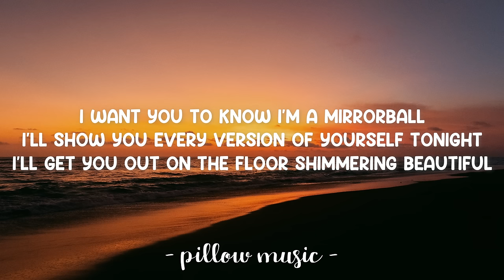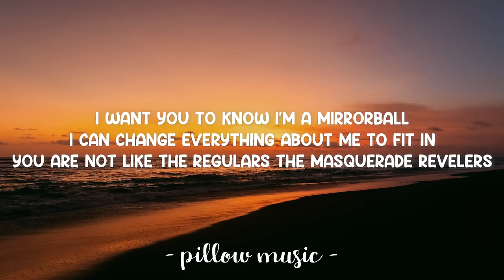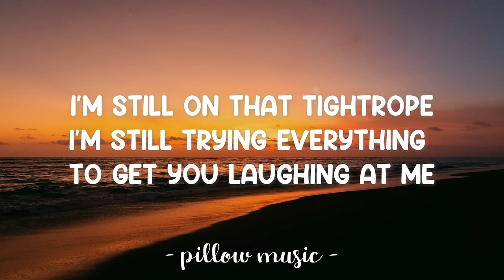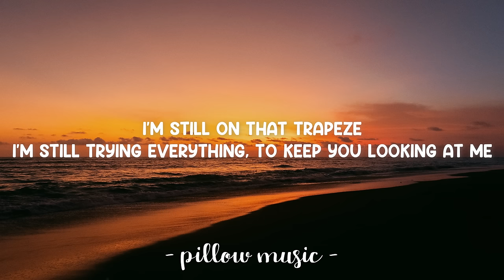Mirrorball - Taylor Swift (Lyrics) 🎵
Lyrics video for "Mirrorball" by Taylor Swift.

And they called off the circus
Burned the disco down
When they sent home the horses
And the rodeo clowns
I'm still on that tightrope
I'm still trying everything to get you laughing at me
I'm still a believer but I don't know why
I've never been a natural
All I do is try, try, try
I'm still on that trapeze
I'm still trying everything
To keep you looking at me